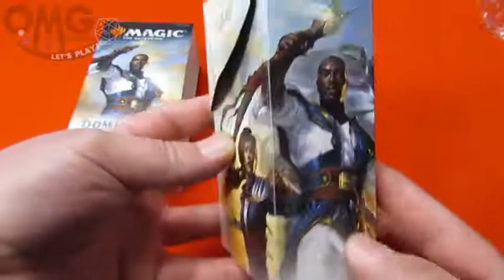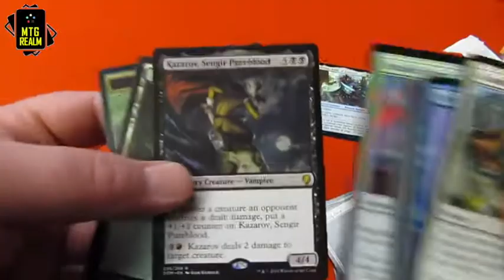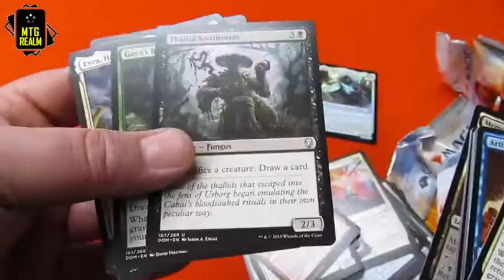Dominaria PreRelease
Dominaria PreRelease OMG! Games, Barrie, Ontario, Canada